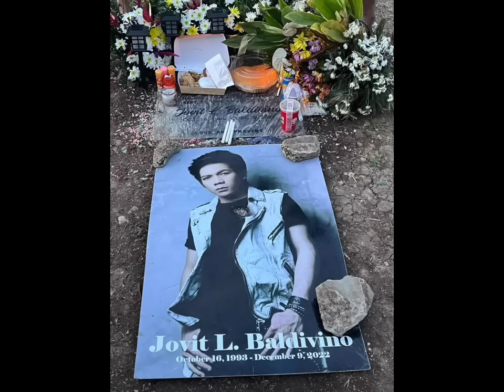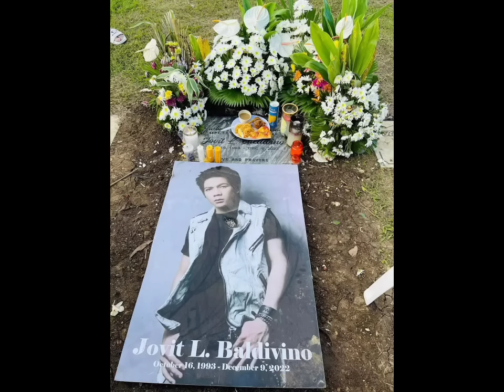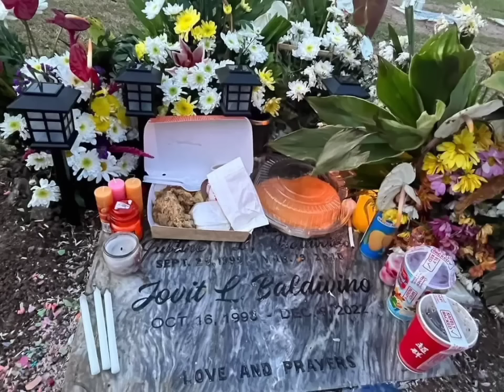JOVIT BALDIVINO! Fiance Ni Jovit MAY MALAKING PASABOG!|GRABE SI EX GIRLFRIEND HINDI NAHIYA SA GINAWA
JOVIT BALDIVINO! Fiance Ni Jovit MAY MALAKING PASABOG!|GRABE HINDI TAO YAN GINAWA NILA NAKAKATAKOT

Photos by:

Camille Ann Miguel
Jovit Baldivino